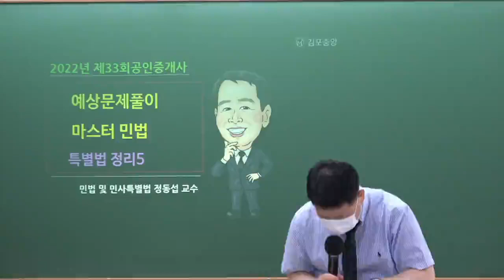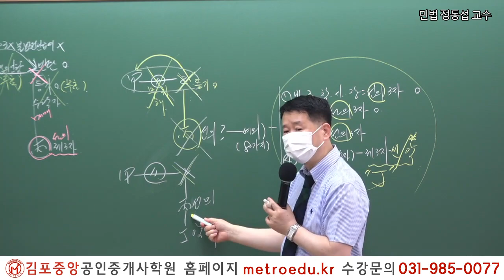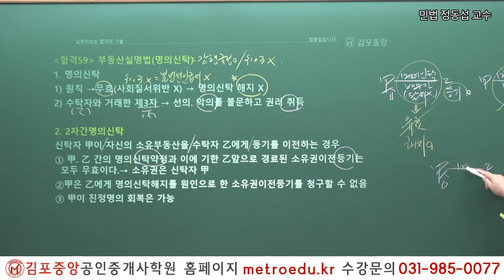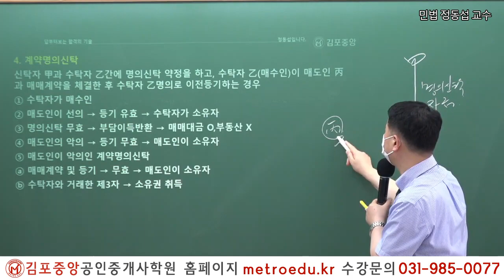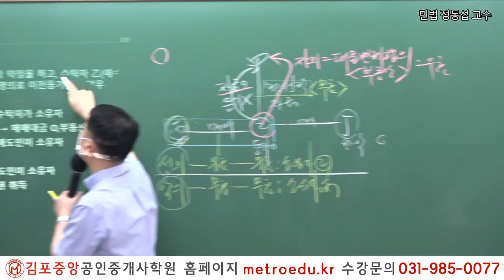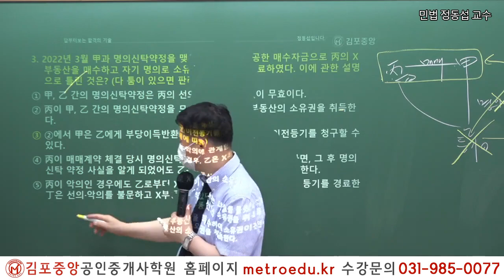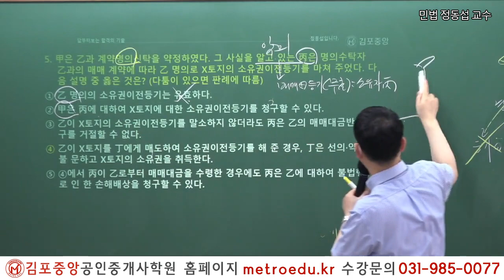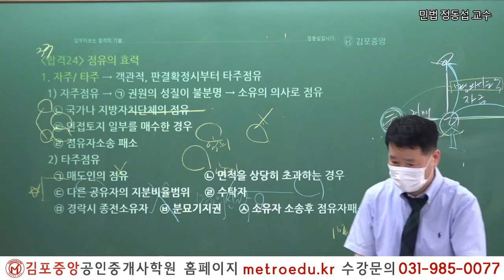[공인중개사학원 김포중앙] 제33회대비 민법 "부동산 실명법 명의신탁" 정동섭교수의 핵심요약이론